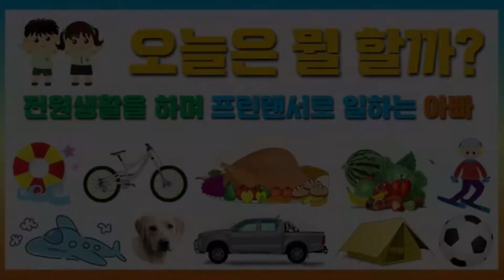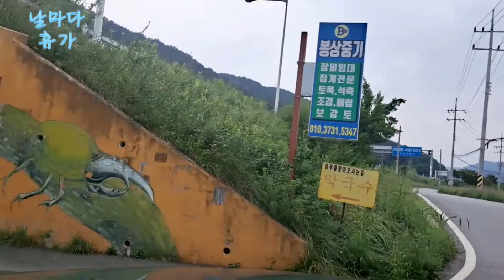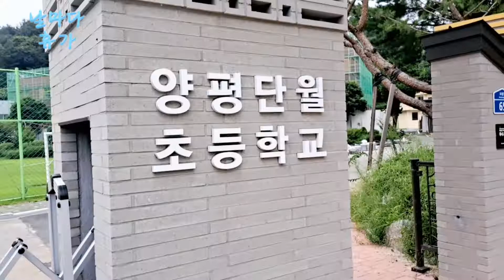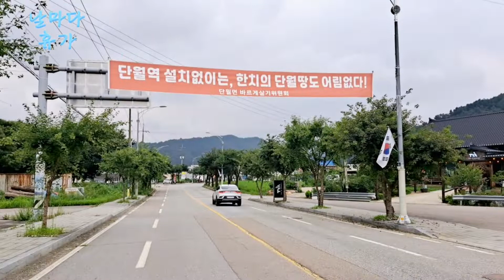양평 전원생활 | 단월면 전원주택 | 농가주택 | 시골학교 모습 및 편의시설 답사| 주요도로 드라이브 | 특산품 및 관광지 소개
운행코스 경강로 봉상리 수미마을 삼가리 흑천 보룡리 단월주민센터 단월초등학교 단월중학교 보룡2리 단월레포츠공원 단월로 석산로 부안천 향소리 부안리 덕수리, 마을길 구석구석 답사
| 시골학교 모습이 비슷하지만 단월면 초등학교와 중학교 운동장의 푸른잔디가 너무 인상적이었습니다